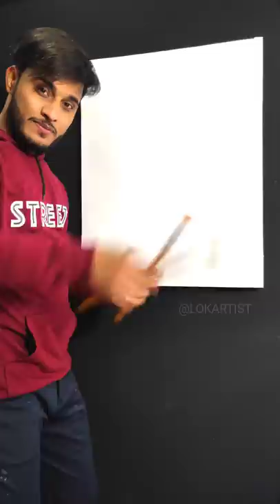Mom and son reverse painting😍lokartist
Mom and Son💖 Reverse painting 🤩😍
By Lokartist(LokeshYadav)

Instagram 👉 @Lokartist ✅